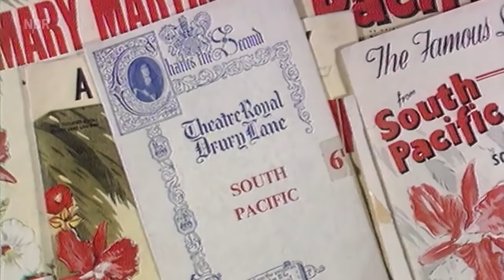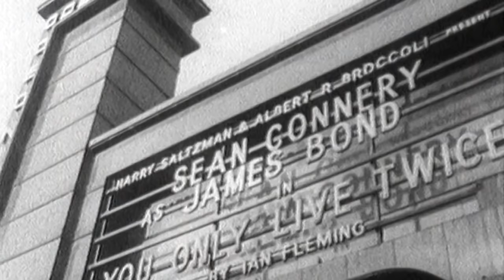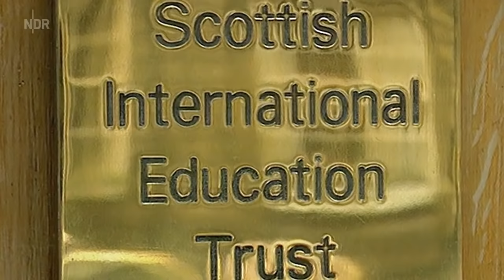Zum Tod einer Legende in der ARD, Sean Connery (u.a. James Bond) ist mit 90 Jahren von uns gegangen